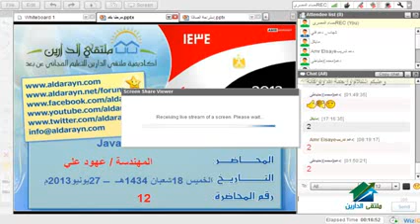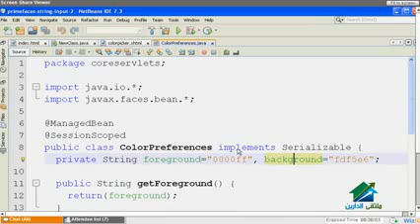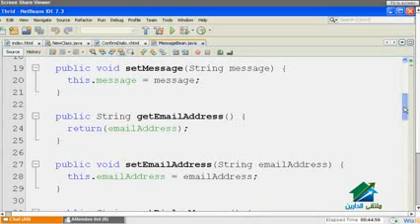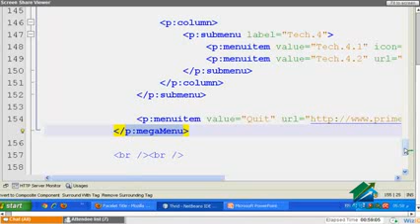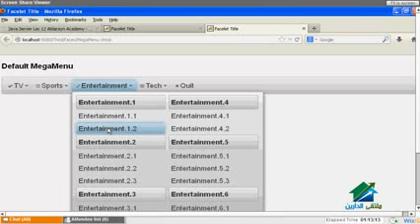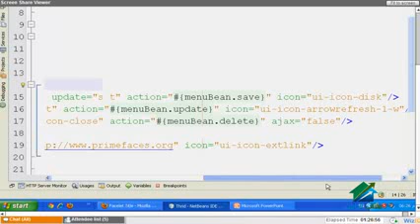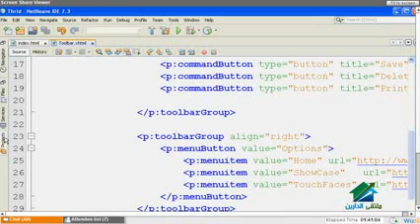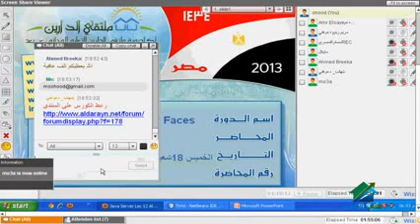Java Server Faces Aldarayn Academy lecture 12‬ YouTube